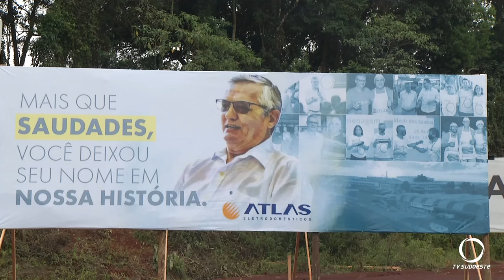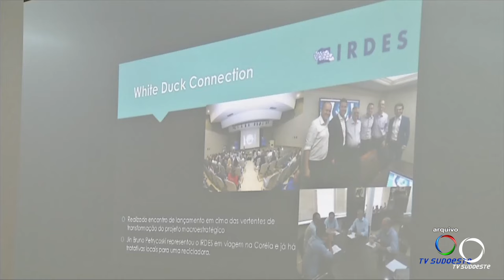Faz um ano que Pato Branco perdeu uma das suas principais lideranças, Cláudio Petrycoski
Atualidade: O empresário Cláudio Petrycoski morreu em novembro do ano passado (2022).